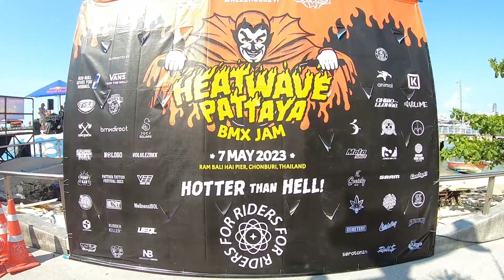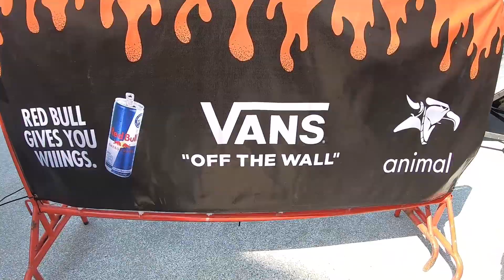Pinklao-พาทัวร์ Ep.02 Heatwavepattayabmxjam2023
เก็บภาพบรรยากาศดีดีมาฝากจร้า รวมกันมันส์เสมอ **
แล้วพบกันใหม่งานครั้งต่อไป เพื่อนๆทุกคน

ขอบพระคุณทุกท่านที่สนับสนุนกันนะครับ รักทุกคน